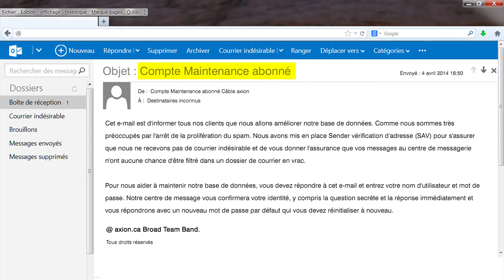Câble Axion - Fraude courriel et hameçonnage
Pour vous rendre à la page Soutien et pour accéder à l’entièreté des procédures, allez à :

Câble Axion est une entreprise de câblodistribution axée sur le développement régional.
Nous sommes spécialisés dans la télévision numérique HD, les services d'accès Internet haute-vitesse et la téléphonie résidentielle.